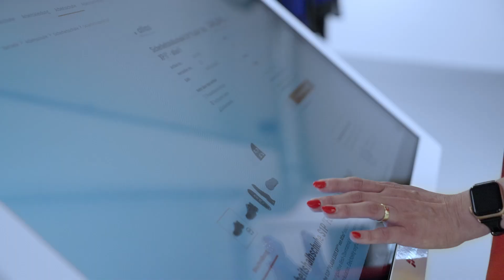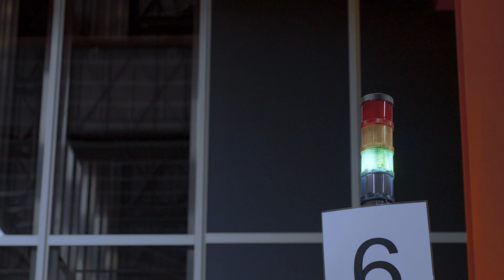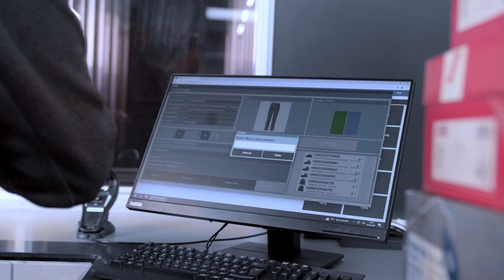How Arbeitsschutz-Express Doubled Storage Capacity with AutoStore by Global Partner Kardex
When German online retailer Arbeitsschutz-Express experienced rapid growth, they turned to Kardex, a global AutoStore partner, to increase storage capacity and improve fulfillment speed.

With the installation of a high-density AutoStore system, they were able to:

🚀 Reduce warehouse space requirements by over 50%

📦 Improve picking speed and order accuracy

📈 Prepare for scalable future growth

See how Kardex helped transform their warehouse into an efficient, automated system using cutting-edge ASRS and robotics technologies.